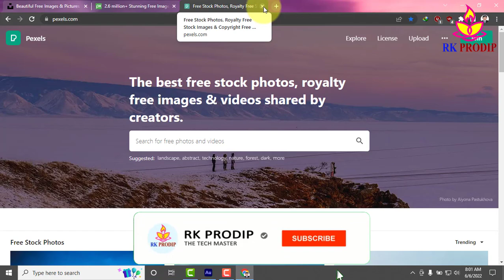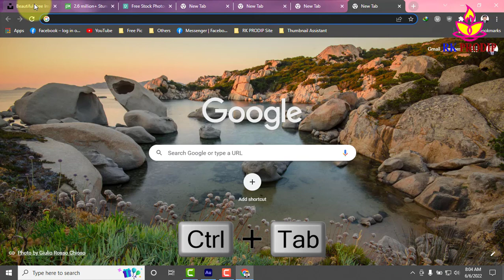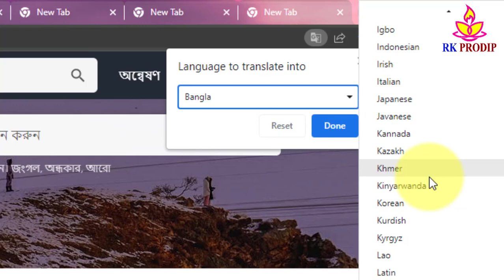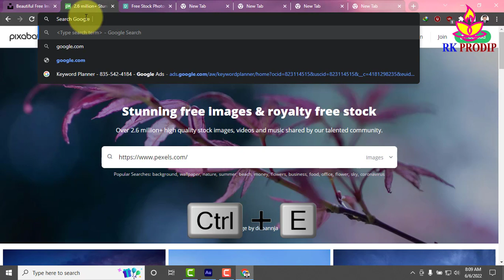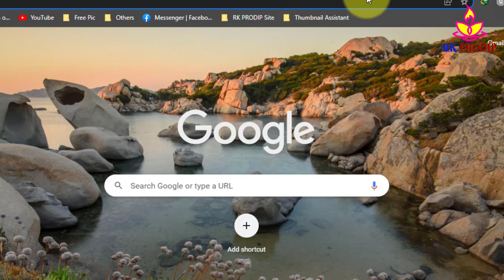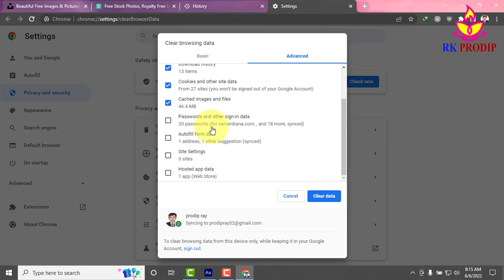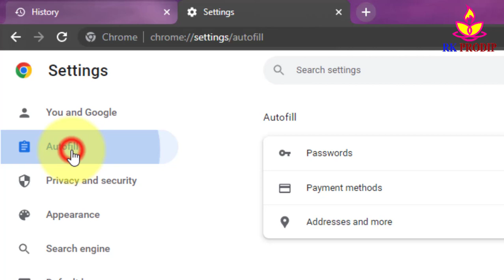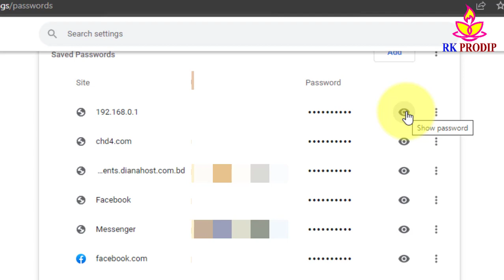Google Chrome Browser top 10 tips and tricks || Computer Tips and Tricks || RK PRODIP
Google Chrome Browser top 10 tips and tricks || Computer Tips and Tricks

Produced by: [ PRODIP RAY ]
Video: Google Chrome Browser top 10 tips and tricks || Computer Tips and Tricks
Edit & Color: PRODIP RAY